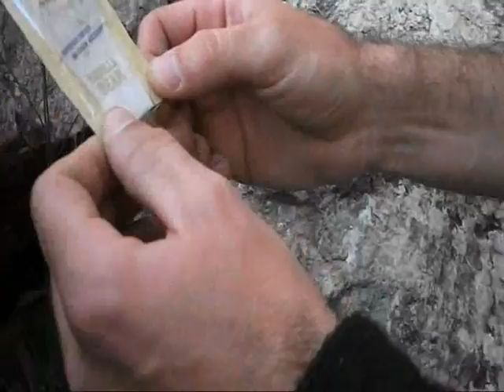ΠΕΝΤΕΛΗ - ΑΡΧΑΙΟΚΑΠΗΛΙΑ ΜΕΣΗΜΕΡΙΑΤΙΚΑ!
ΑΠΟΚΛΕΙΣΤΙΚΟ!!!
ΑΡΧΑΙΟΚΑΠΗΛΙΑ ΜΕΣΗΜΕΡΙΑΤΙΚΑ ΣΤΗΝ ΠΕΝΤΕΛΗ, ΑΠΟ ΝΤΑΒΕΛΗ ΚΑΙ ΓΚΑΝΤΑΡΑ!

ΑΜΟΝΤΑΡΙΣΤΑ ΠΛΑΝΑ ΑΠΟ ΤΗΝ NTAVELIS TRAVEL

ναναι καλα οι νεοελληνες, θα βρισκουμε παντα σκουπιδια να κλεβουμε